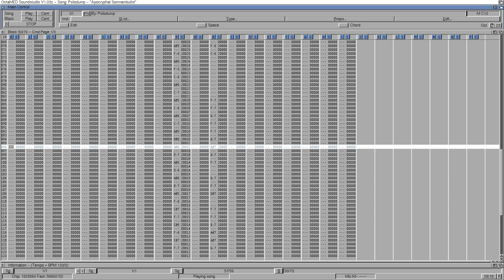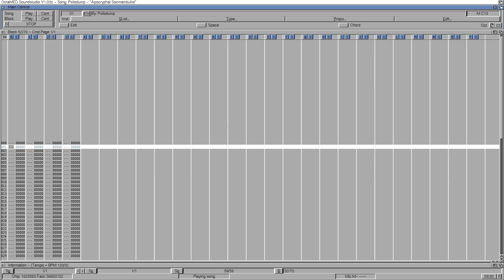psilodump - Apocryphal Somnambulist (Official Audio Visualizer)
"Apocryphal Somnambulist" by psilodump.
Written & Produced by Simon Rahm @ Studio 476, 1998.